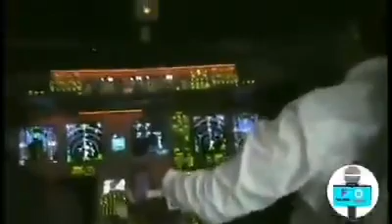Jawaar_muhammed Xinxaalaa Siyasaa duwaa Osoo hin ta'iin~Nama Xayaraa Balalisuu dandettii qabu,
Jawaar_muhammed
Xinxaalaa Siyasaa duwaa Osoo hin ta'iin
"Nama Xayaraa Balalisuu dandettii qabu,.
Hayyuu kunii
Nama Addunyaa madaluu, YKN Cesisuu dandettii guddaa qabu,.